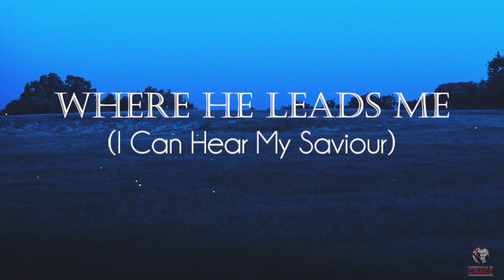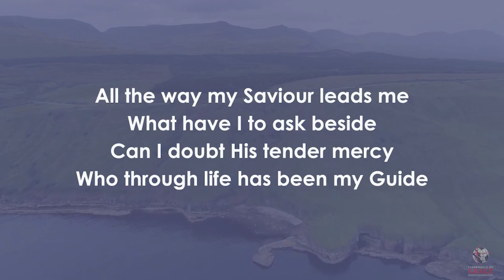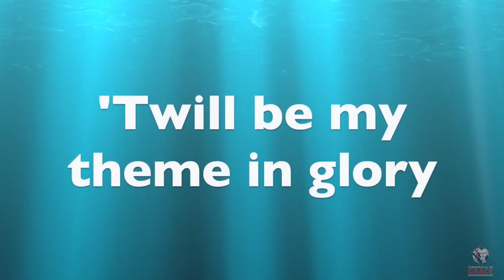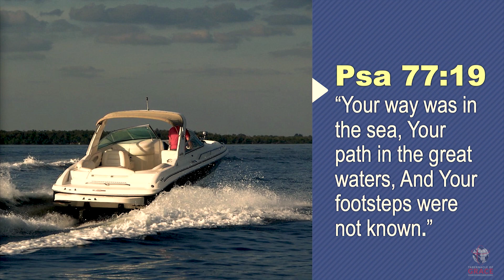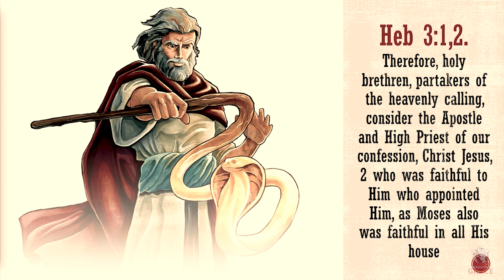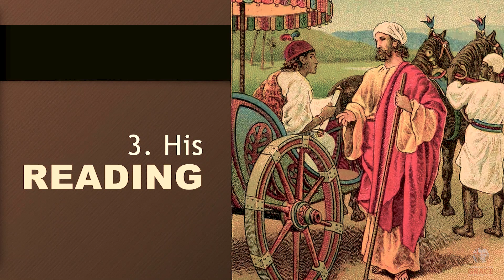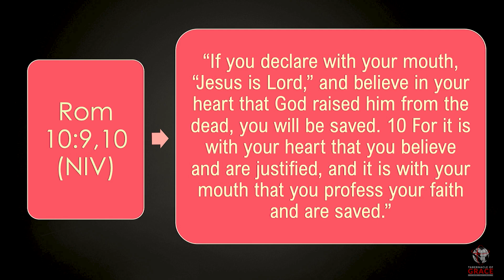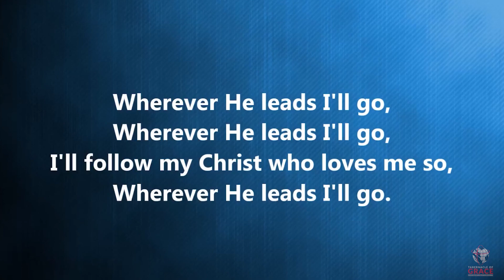[6th Mar '22] The Importance Of One Soul - Pastor Joseph Andrew Teh